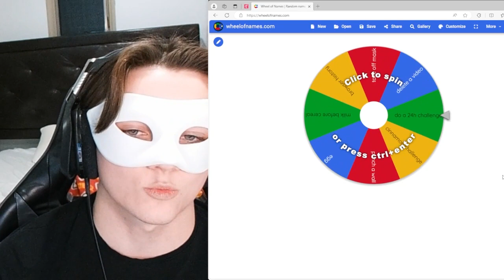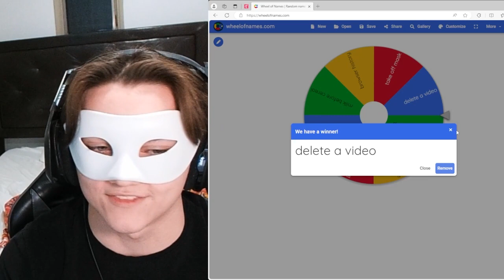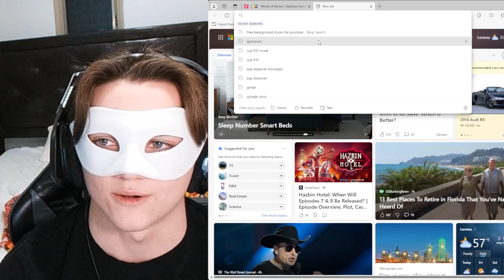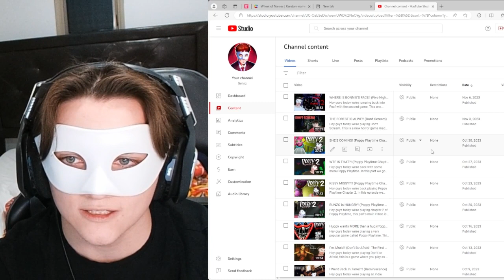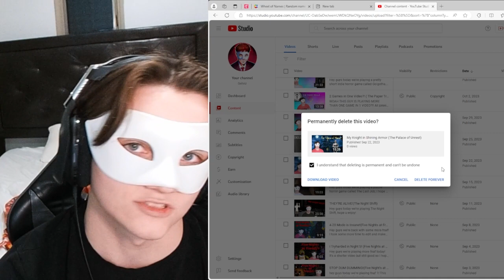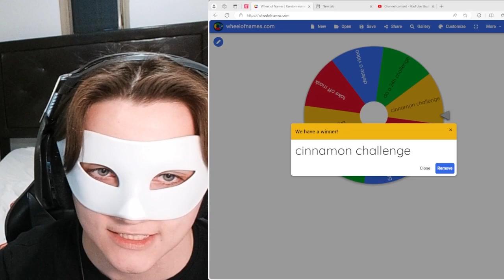Apex Legends But If I Die I Spin The Wheel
Hey guys today we're playing Apex Legends! I've played this game for a long time so I felt like I would be able to do this challenge without much issue. If I die in the game at all. I spin the wheel of punishments.